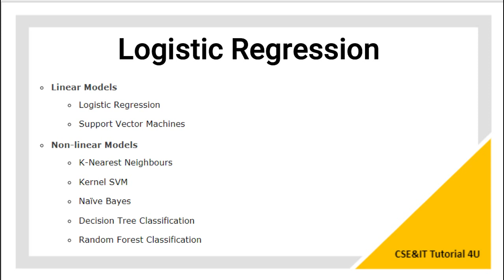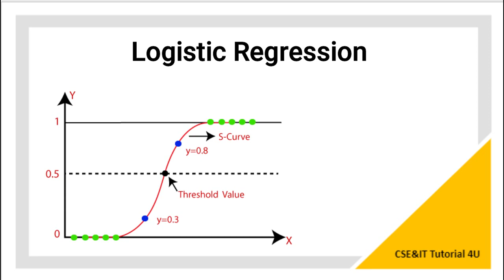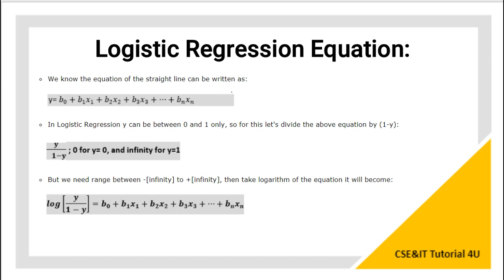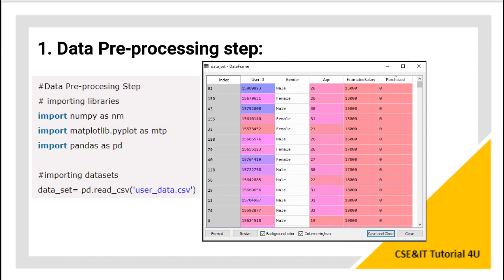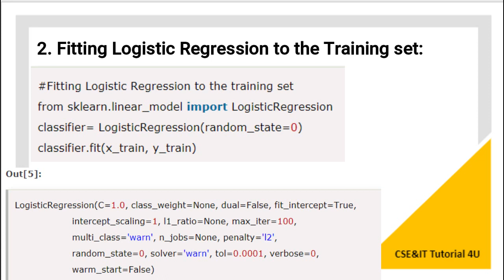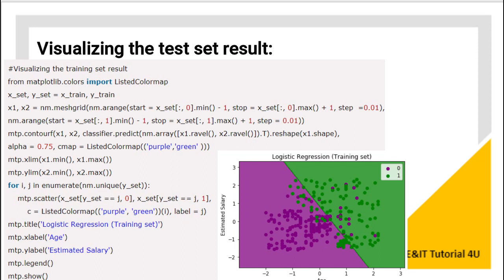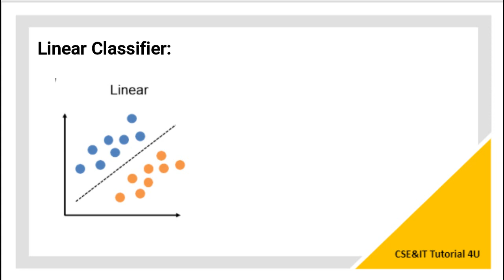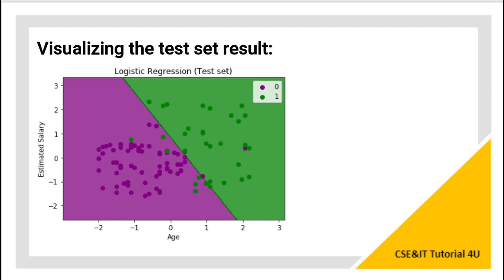Logistic Regression in Telugu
1. Data Pre-processing step:

Data Pre-procesing Step
# importing libraries
import numpy as nm
import matplotlib.pyplot as mtp

importing datasets
data_set= pd.read_csv('user_data.csv')

Extracting Independent and dependent Variable
x= data_set.iloc[:, [2,3]].values
y= data_set.iloc[:, 4].values

# Splitting the dataset into training and test set.
from sklearn.model_selection import train_test_split
x_train, x_test, y_train, y_test= train_test_split(x, y, test_size= 0.25, random_state=0)

feature Scaling
from sklearn.preprocessing import StandardScaler
st_x= StandardScaler()
x_train= st_x.fit_transform(x_train)
x_test= st_x.transform(x_test)

2. Fitting Logistic Regression to the Training set:

Fitting Logistic Regression to the training set
from sklearn.linear_model import LogisticRegression
classifier= LogisticRegression(random_state=0)
classifier.fit(x_train, y_train)

3. Predicting the Test Result

Predicting the test set result
y_pred= classifier.predict(x_test)

4. Test Accuracy of the result

Creating the Confusion matrix
from sklearn.metrics import confusion_matrix
cm= confusion_matrix()

5. Visualizing the training set result
Visualizing the training set result
from matplotlib.colors import ListedColormap
x_set, y_set = x_train, y_train
x1, x2 = nm.meshgrid(nm.arange(start = x_set[:, 0].min() - 1, stop = x_set[:, 0].max() + 1, step  =0.01),
nm.arange(start = x_set[:, 1].min() - 1, stop = x_set[:, 1].max() + 1, step = 0.01))
mtp.contourf(x1, x2, classifier.predict(nm.array([x1.ravel(), x2.ravel()]).T).reshape(x1.shape),
alpha = 0.75, cmap = ListedColormap(('purple','green' )))
mtp.xlim(x1.min(), x1.max())
mtp.ylim(x2.min(), x2.max())
for i, j in enumerate(nm.unique(y_set)):
    mtp.scatter(x_set[y_set == j, 0], x_set[y_set == j, 1],
        c = ListedColormap(('purple', 'green'))(i), label = j)
mtp.title('Logistic Regression (Training set)')
mtp.xlabel('Age')
mtp.ylabel('Estimated Salary')
mtp.legend()
mtp.show()

6.Visualizing the test set result

Visulaizing the test set result
x_set, y_set = x_test, y_test
mtp.xlim(x1.min(), x1.max())
mtp.ylim(x2.min(), x2.max())
mtp.title('Logistic Regression (Test set)')
mtp.xlabel('Age')
mtp.ylabel('Estimated Salary')
mtp.legend()
mtp.show()